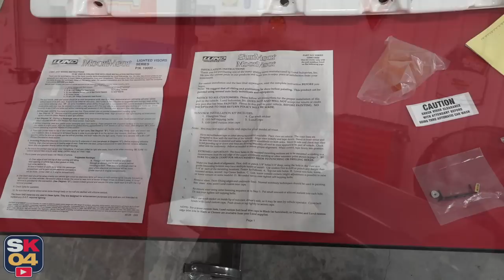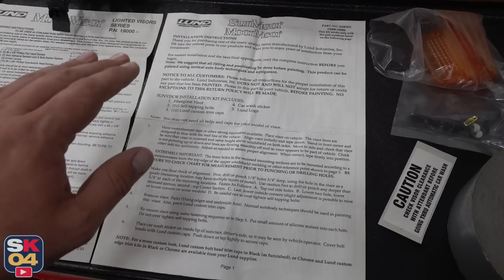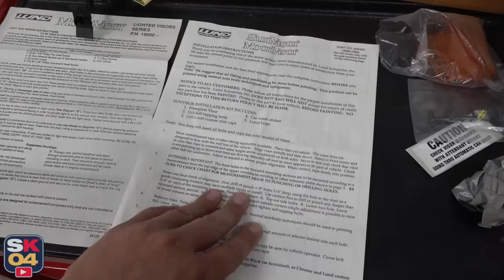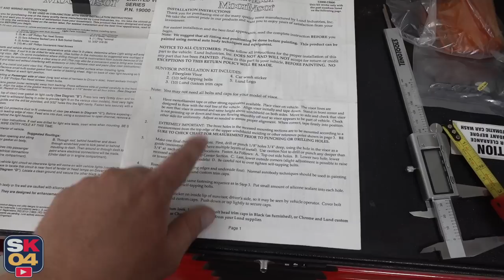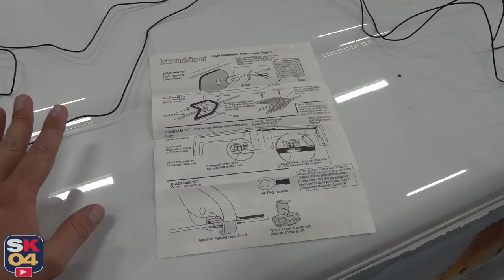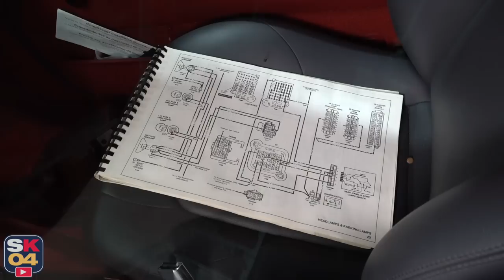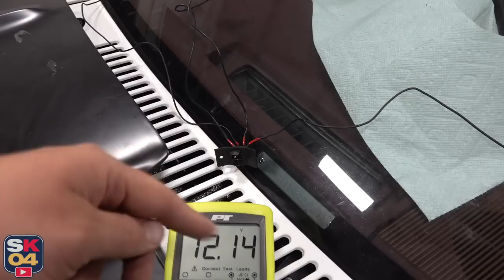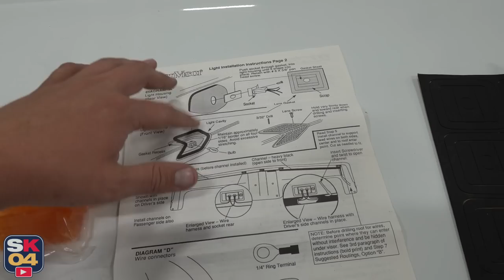Installing a NOS Lund MoonVisor...Plus Other Cool Stuff! S10 Restomod Ep.17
A huge thanks to O'Reilly Auto Parts for the support!

In today's video, I'll be installing an old school Lund MoonVisor on the S10!

Kyle